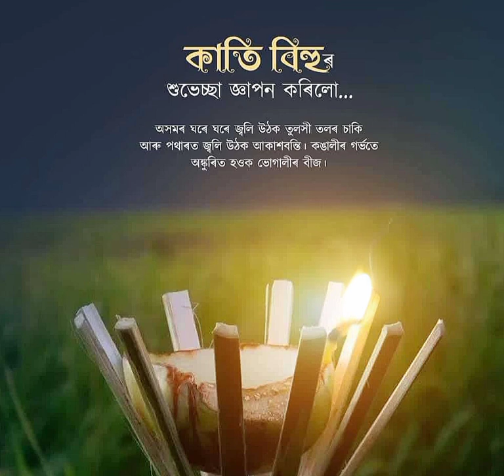Kati Bihu Status Video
Assamese festival status video
Kati bihu reels
Kati bihu status
Kati bihu 2022 shorts

News Reporting,Teaching,Shcolarship,
And research,Faire Use is a use permitted by Copyright statute That might Otherwise be infringing.Non_
the balance  in favor of faire Use.